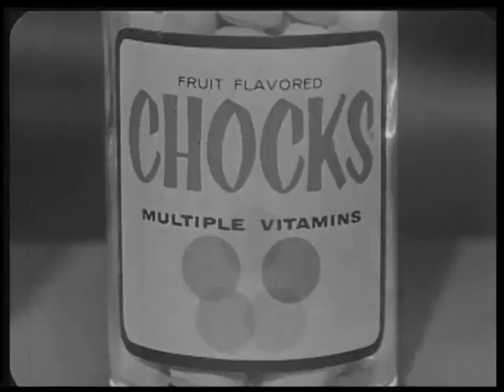Chocks - Panda Bear (1950's, USA)